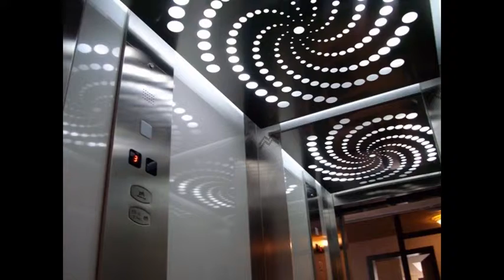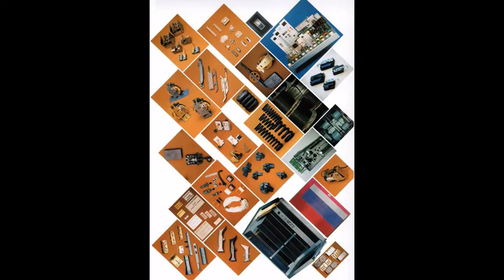المصاعد في العراق - شركة دار الضمان الهندسي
شّےـركےـة دُٱر ٱلضمِےـٱنٌےـ ٱلهےـِنٌےـدُسًےـيّےـ

هي احدى الشركات الرائدة في مجال المصاعد ألمتطورة و هي شركة تقدم كل ماهو جديد فى عالم المصاعد الكهربائية و ملحقاتها من محركات وأبواب وكبائن وأسقف معلقة و وحدات التحكم المتطورة ونظم الامان, وتعمل أيضاً في مجال المصاعد المتحركة الخاصة بالمولات والشركات والمؤسسات.

نتشرف بالعمل معكم لاتتردد عن اي استفسار اتصل بنا على :
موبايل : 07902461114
العراق - بغداد